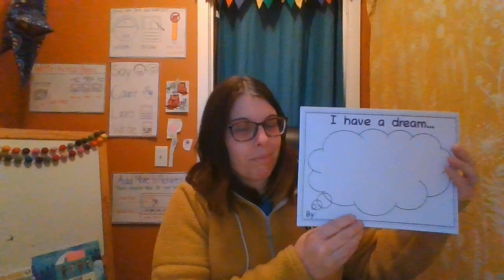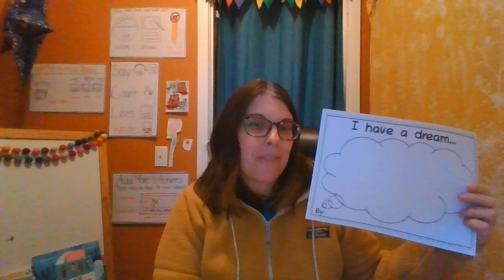MLK I Have a Dream